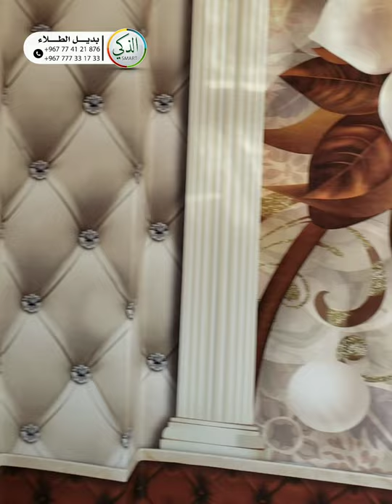ورق الحائط بمصر 🇪🇬 ||القاهرة شاهد اعمالنا على الواقع ||الذكي بديل الطلاء الاول في الشرق الأوسط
✨✨✨✨شاهد اعمالنا على الواقع ✨✨✨ ✨
✨✨✨هل تريد منزلك بهذا الفخامة✨✨✨✨

✨👇✨ المنتج متوفر✨
ـ الــــيمن ✨🇾🇪 ✨ تلبيس المنازل والفنادق ✨
ـ صنعاء ـ اب ـ تعز ـ عدن ـ القاعده ـ الضالع حضرموت المكلاء ـ رداع ـ الحديده ـ شبوة بيحان✨🇾🇪✨

✨👇✨ المنتج متوفر ✨
ـ الجزائر✨🇩🇿 ✨
ـ ولاية سطيف ـ بلدية العلمة ـ ولاية قسنطينة

ـ مصر ✨ 🇪🇬 ✨ـ القاهره✨

ـ ليبيا ✨ 🇱🇾 ✨ ـ بنغازي✨

ـ العراق ✨🇮🇶✨ ـ بغداد ✨

ـ عمان✨ 🇴🇲✨ ـ صلالة ✨

ـ امريكا ✨🇺🇲✨ ولاية نيويورك ✨

ـ أجمل ورق الحائط3D بديل الطلاء
ـ ضمانة المنتج 10 ســنـوات
ـ خامات جلد ضد الخدش
ـ ضد الماء ضد التشقق
ـ ضد الرطوبة صحية 100%
ـ ضد العوامل الجويه
ـ للحجز ولشراء المنتج ـ جملة ـ وبالتجزئة ✨👇✨
ـ احجز طلبك الآن واتس آب :✨👇✨

🌏 ـ لمشاهد المنتج واعمالنا على الواقع .✨👇✨
🌏 ـ أشترك بالقناة لمتابعة كل جديد ✨👇👇👇✨
🌏 ـ رابط قناتنا الذكي بديل الطلاء على يوتيوب✨